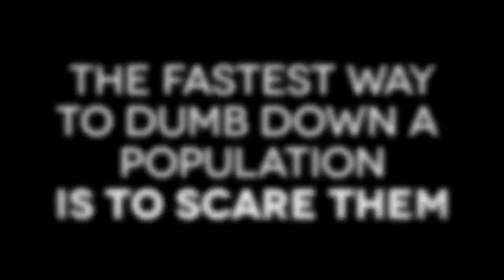How to Overcome Fear When Facing Death